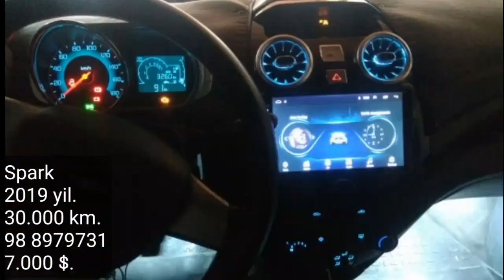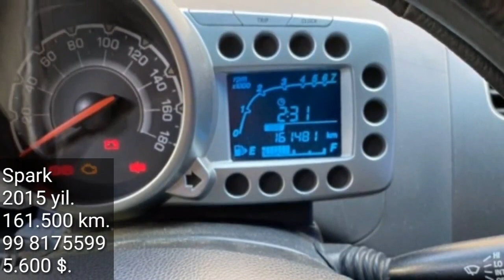Spark Narxlari, Toshkent Mashina Bozori, 16- Noyabr, 2020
..Assalomu alaykum.